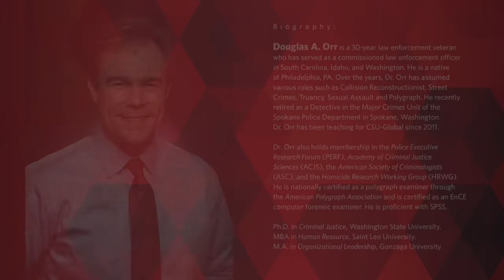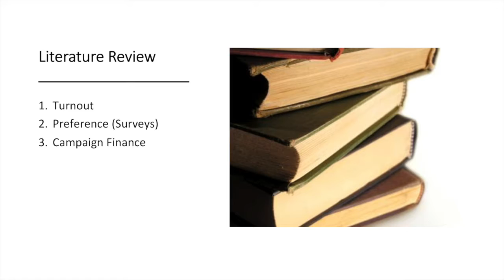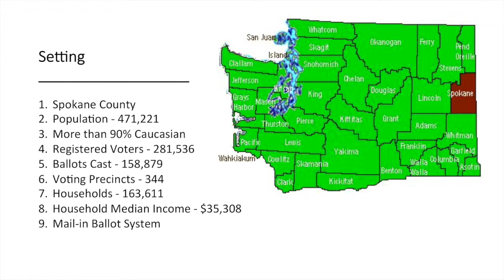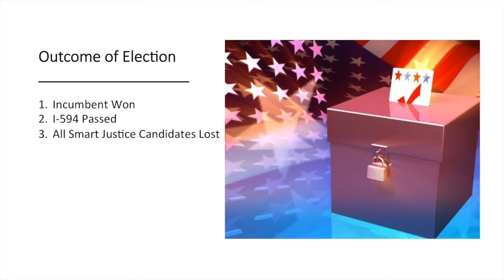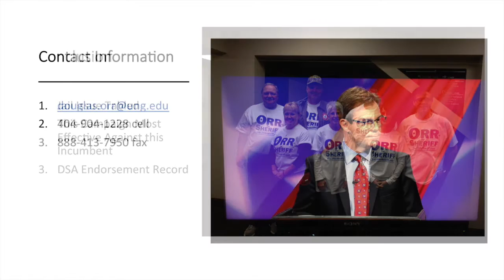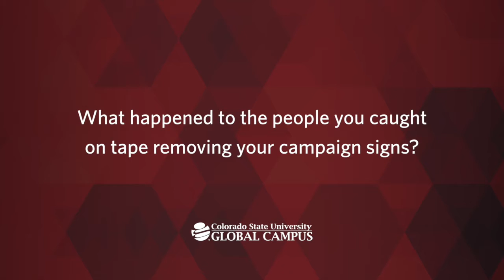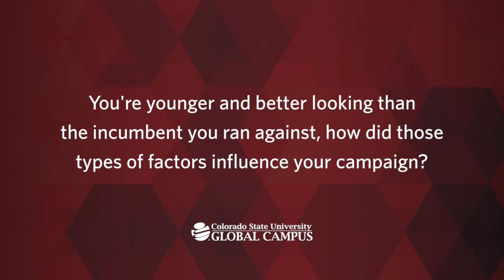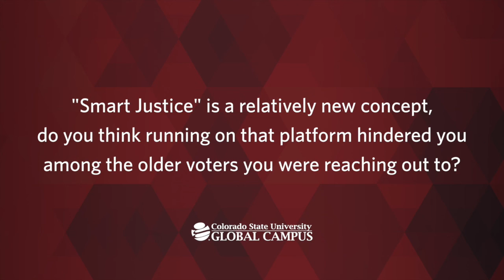Running for Sheriff in Spokane: CSU-Global Faculty Member Shares His Experiences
CSU-Global faculty member in the criminal justice and law enforcement program, Douglas Orr, Ph.D., takes you through his experience running for Sheriff in Spokane, WA. Discover his biggest challenges in running against an incumbent, having campaign signs stolen, and the final tally to decide it all.